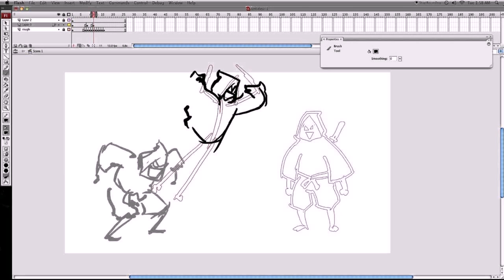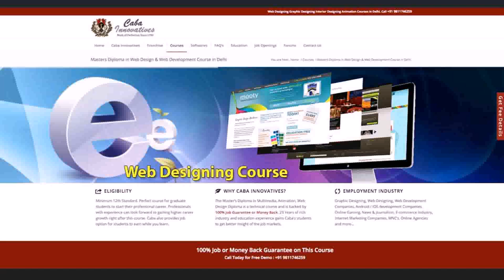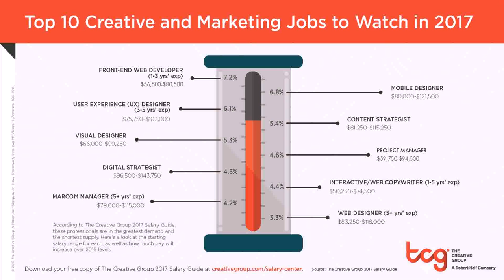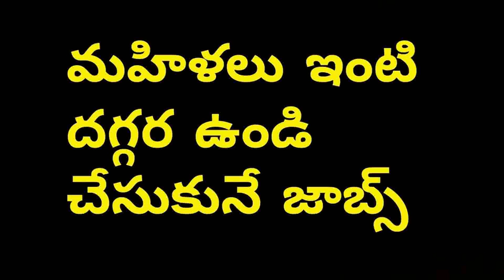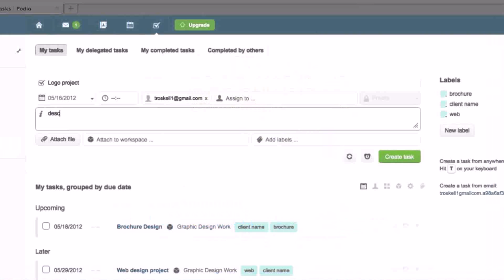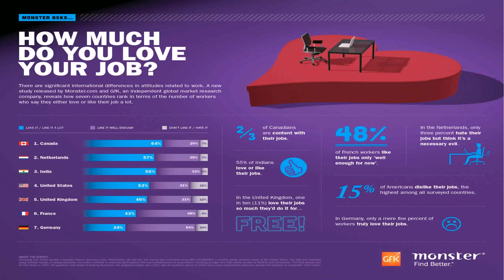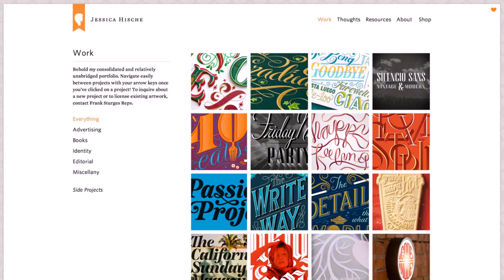Work From Home Graphic Design Jobs India - DaddyGif.com (see description)